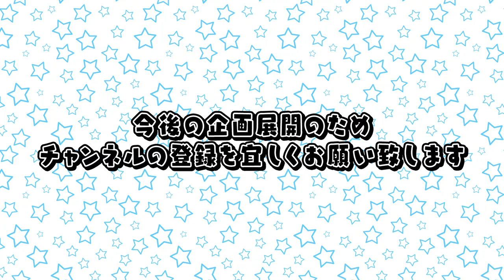佐藤拓也 in ベニーランド 佐藤サンと観覧車編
今回は佐藤さんが観覧車に乗ります!

‹「佐藤サン、もう1杯」とは›
『佐藤サン、もう１杯』は、声優・佐藤拓也がウイスキーを飲みながら語らう動画番組。
リスナーの隣で話すような距離感の番組です。

‹コーナー›
■全国おつまみ調査
ネット通販でいろんなものが簡単に買える時代！
そして、なかなか東京以外でのお仕事がないこの業界。
視聴者の方からの情報をもとに、ピックアップした土地のおいしいおつまみを食べつつ、そのおつまみや都道府県に関するトークをします。

■これってどう思う？
お酒を飲むと、つい語りたくなってしまうもの。
視聴者の方のお悩みや相談、疑問などを、佐藤さんがじっくりトークします。

‹佐藤サン、もう1杯 コーナー投稿フォーム›

‹書籍完売のため、待望の電子書籍化！›
配信動画の舞台となったベニーランドで撮影したカットを収録した電子書籍「佐藤拓也デジタル写真集「TAKUYA SATO PHOTOBOOK」 〜佐藤サン、もう１杯 Presents 年男 2020 フォトブック〜」など、ソニーの電子書籍ストア「Reader Store」にて販売開始！
配信記念として、佐藤拓也さんの直筆サイン入りチェキを3名様にプレゼント！

‹電子化対象商品›
〜佐藤サン、もう１杯 Presents Flowing 特別編 Side IZUMO 旅の写真本〜
〜佐藤サン、もう１杯 Presents 年男 2020 フォトブック〜

‹商品ページ›
佐藤拓也デジタル写真集「TAKUYA SATO PHOTOBOOK」 〜佐藤サン、もう１杯 Presents 年男 2020 フォトブック〜

佐藤拓也デジタル写真集「TAKUYA SATO PHOTOBOOK」 〜佐藤サン、もう１杯 Presents Flowing 特別編 Side IZUMO 旅の写真本〜

●「佐藤サン、もう1杯」関連商品好評発売中!